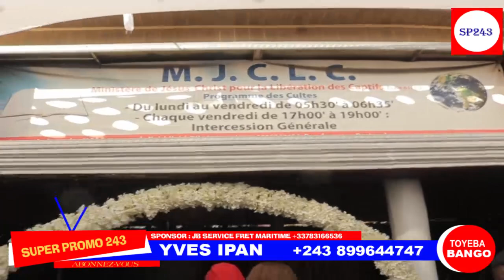MARIAGE RELIGIEUX DE L ARTISTE COMEDIEN PASTEUR NZAU NA MWASI POTO BOTALA ESENGO BA COMEDIENS SUIVEZ